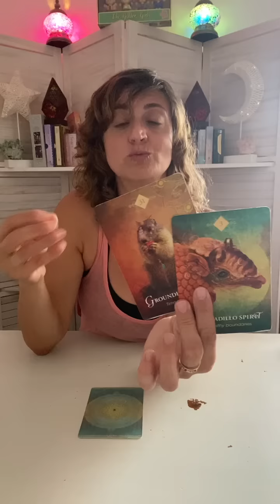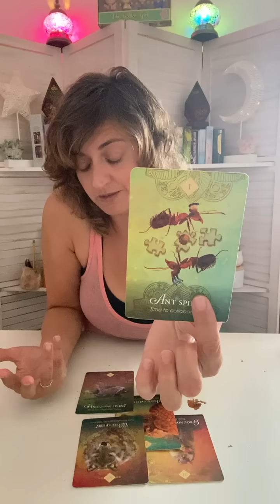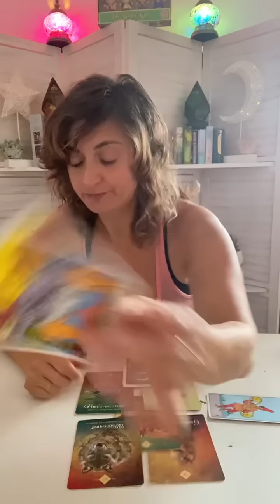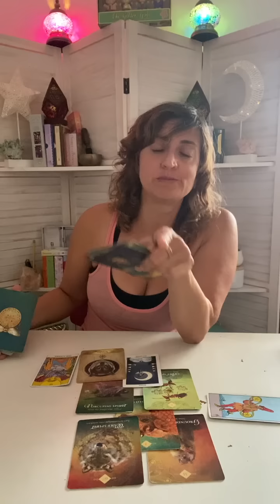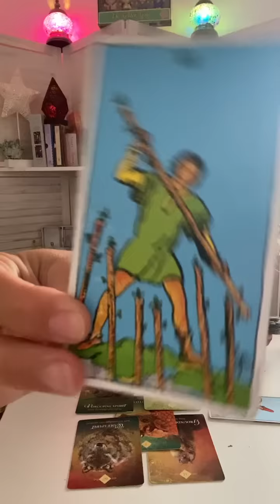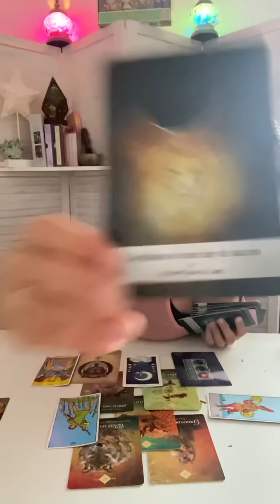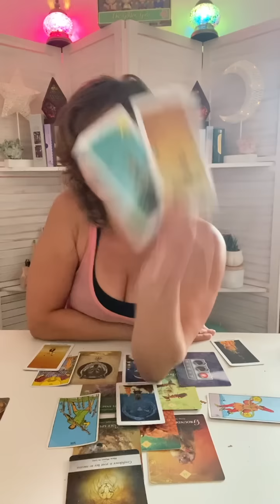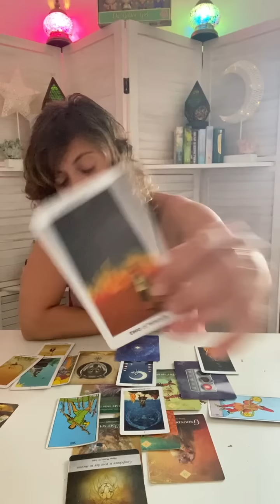♐️ SAGITTARIUS Tarot ♐️ YOU LUCK OUT!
Week Ahead Sagittarius Tarot - Weekly Oracle and tarot card reading from Born without Boundaries.

FB: Born without Boundaries Tarot